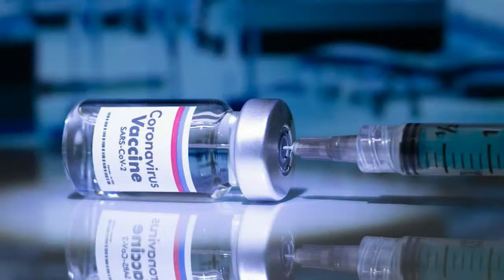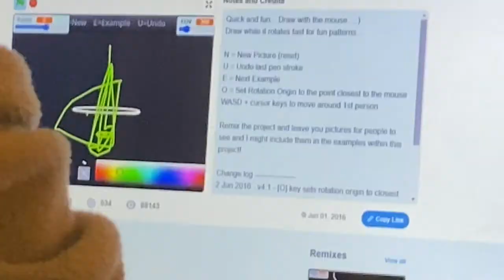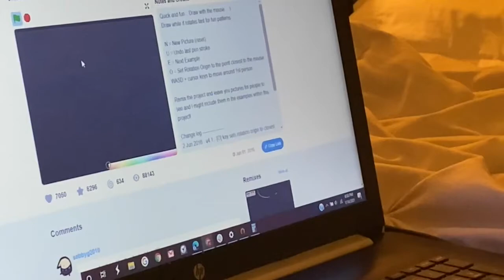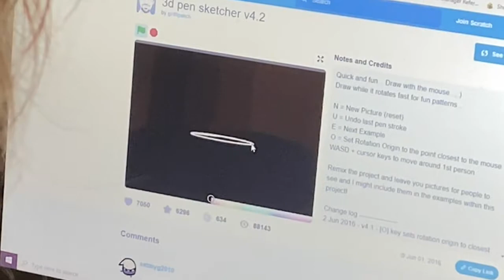Eagle TV 2.0 Volume 4 - Episode 56: 1/22/2021